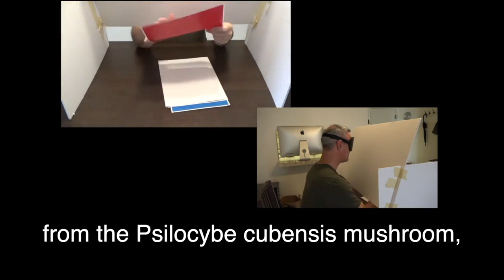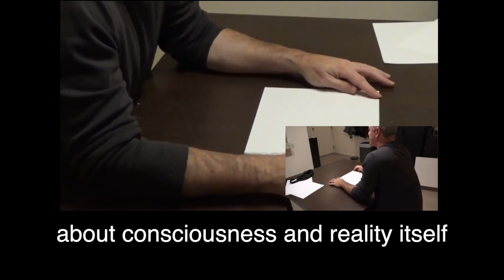Dewdrops of Infinity book trailer- psychedelics, psychic abilities, remote viewing, telepathy & UFOs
Full description below. For a link to purchase the book,

This is the book you've been waiting for (and for a limited time Amazon is selling the color edition for less than the black and white one). In 2022, Sean McNamara of led a secret six-month study with several participants to determine whether psychedelics could improve psychic perception. The project, inspired by the work of the late Andrija Puharich, included the use of psilocybin and Amanita muscaria using a microdosing protocol.

In the months following, the tests were repeated using large (macro) doses of the same mushrooms. The final phase also utilized LSA (lysergic acid amide), LSD (lysergic acid diethylamide), and DMT (dimethyltryptamine).

The study included seven tests of psychic perception, also known as ESP (extra sensory perception):

1) sensing colors
2) discerning black and white
3) discerning colored shapes
4) matching abacus test (MAT) using Tarot cards
5) telepathy
6) "seeing" a picture using one's hands
7) remote viewing

Dewdrops of Infinity contains many targets and transcripts so the reader can see each subject's performance directly. The author also recorded the mysterious personal phenomena that spontaneously occurred outside the bounds of the project. Some of these were spiritual. Others were difficult to categorize.

There is a strong correlation between psychic phenomena and UFOs, which the author explains in detail. He also applies insights from the study to the contemporary discussion about the nature of UFOs / UAP, especially in light of recent events.

Whether you are a scientist, psychonaut, yogi, UFO researcher, student of indigenous healing traditions, philosopher, or spiritual seeker, Dewdrops of Infinity is the book you've been hoping to find one day. By the end, you will have completed a journey you didn't expect when you began reading.

To start at the beginning of Sean's journey, read his intimate memoir "Renegade Mystic: The Pursuit of Spiritual Freedom Through Consciousness Exploration." or to find the book "Dewdrops of Infinity"